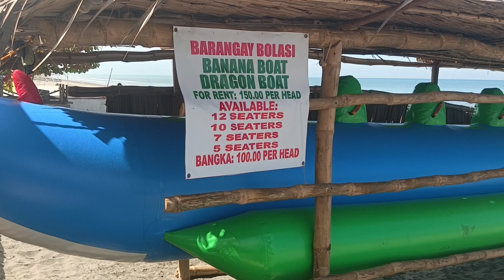TARA MALIGO SA BOLASI, SAN FABIAN, PANGASINAN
Pwede nyo isama sa bucketlist ang BOLASI SAN FABIAN, PANGASINAN. may safe na parkingan kung kayo ay may sasakyan. mas maganda kung maaga kayo makarating para maabutan ninyo ang ganda ng dagat sa umaga. mag prepare lang ng pang gastos. enjoy travel. pa subscribe nalang po sa next video natin. maraming salamat